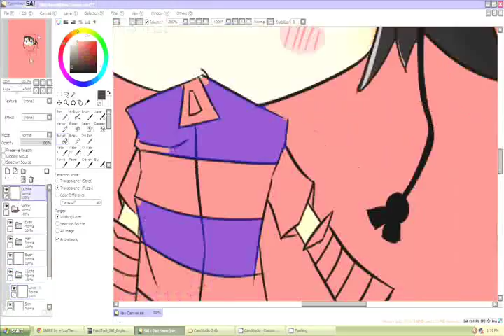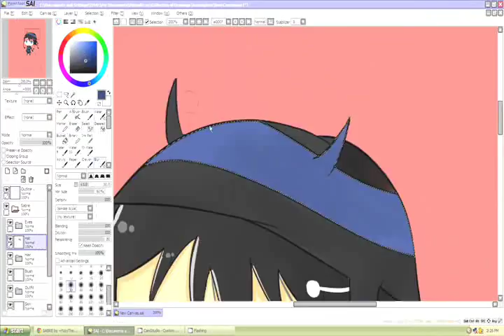Paint tool Sai Speed paint Sonic Chibi (OC Sabre)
Please Read.
Hooray for bad quality 8D
This is not my character, this is my friend's character, shown
Perfect gaming song!~OwO

Tools: Paint Tool Sai, Adobe Photoshop, Camstudio
Original Span: 1 - 2.5 hours I guess?

Thankyou for doing an art trade with me!~ I really appreciate it ; U ;
The request was to make her character into a human chibi.